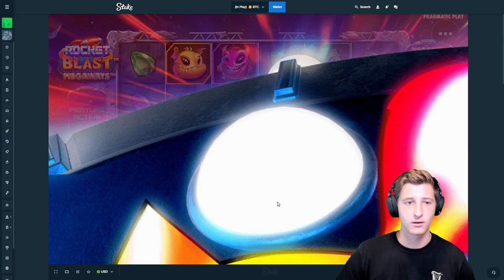INSANE MAX SPINS on BIGGEST BUY of VIDEO!!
Today I did huge bonus buys on rocket blast megaways and got MAX SPINS so many times